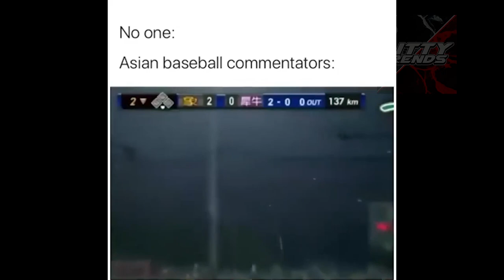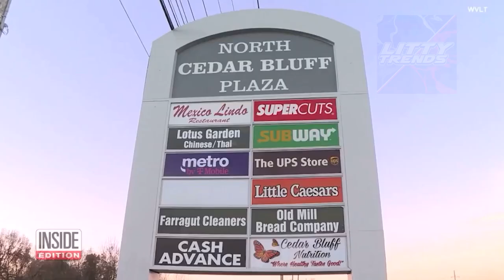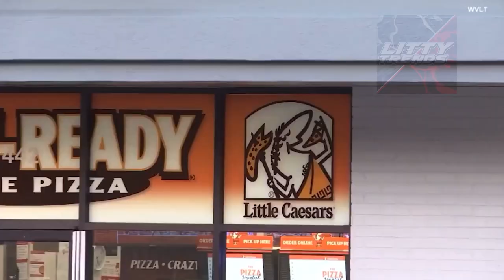Karen Flips Out At A Comedy Club And This Happens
Karen Flips Out At A Comedy Club And This Happens in this video we talk about this karenfreakout that happens at a club and we also talk about other funny moments and wholesome moments